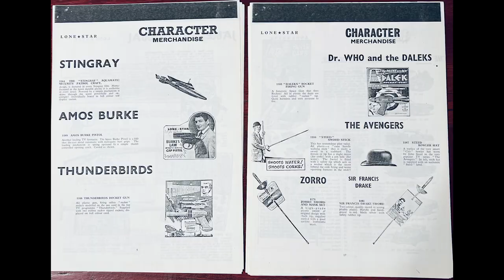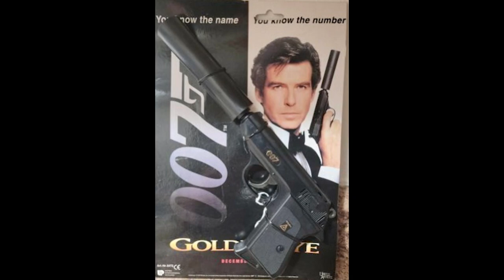Lone Star Toys on Plastic Soul the Entertainment Earth Pop Culture Show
What do Doctor Who, James Bond, Captain Scarlet and the Men From UNCLE have in common? They all got super cool merch from Lone Star toys, one of the licensing kings of the day!

Welcome to the cool new pop culture show, Plastic Soul, on the Entertainment Earth YouTube channel! Host Jason Lenzi (writer/producer, co founder of Bif Bang Pow! Toys, co host of the Pod Stallions podcast) has a surplus of pop culture information and obsessions swimming thru his brain, and he shares it all each episode. Star Wars, Marvel & DC, Star Trek, Stranger Things, James Bond, Indiana Jones, movies, TV, toys and comics. If it's cool, collectible and most likely has an action figure line, Jason will offer up his bite-size & humorous takes on all of it. (Never outstaying his welcome!).